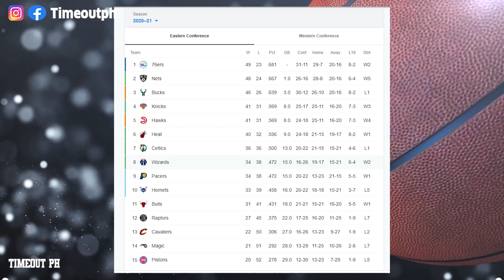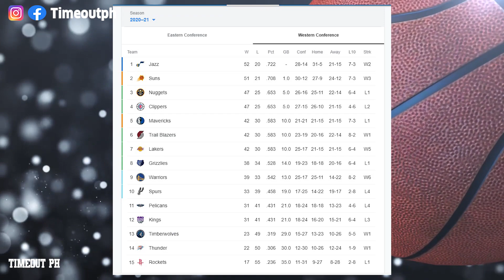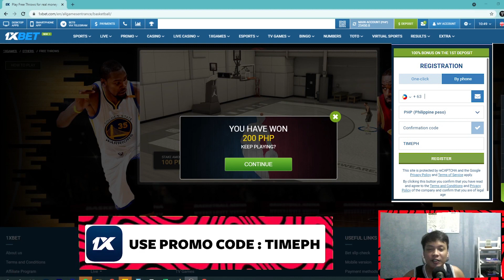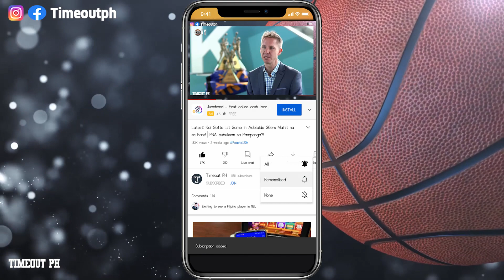Latest: Offer kay Kai Sotto sa NBA? Jalen Green, Jonathan Kuminga at Isiah Todd sa loob ng NBA!